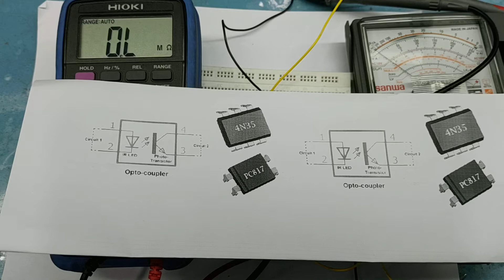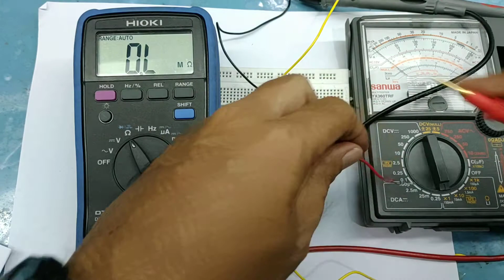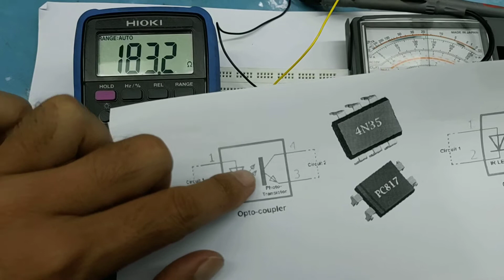cara mengukur Komponen optoCoupler atau foto dioda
mengukur Komponen Optocoupler , mengetahui Optocoupler bagus atau tidak.
fungsi Optocoupler untuk menstabilkan tegangan pada power supply.